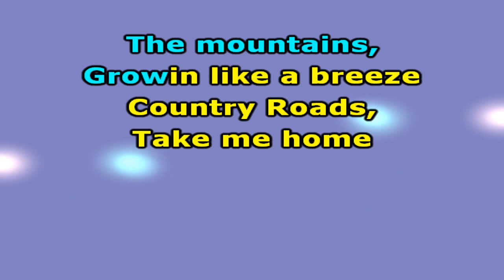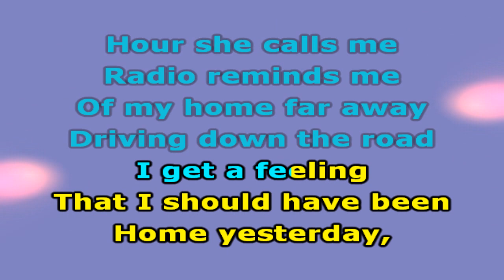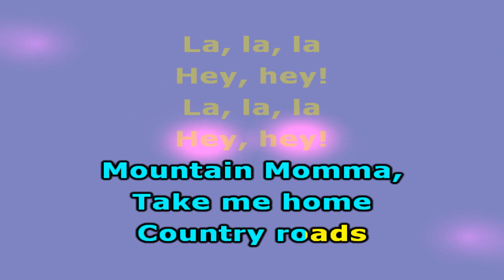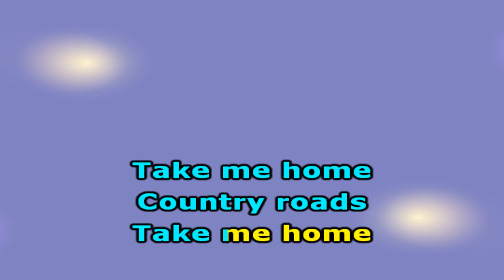Hermes House Band Take Me Home, Country Roads - Karaokê